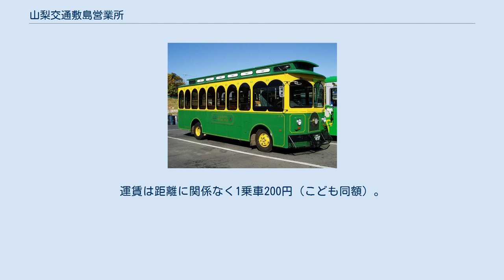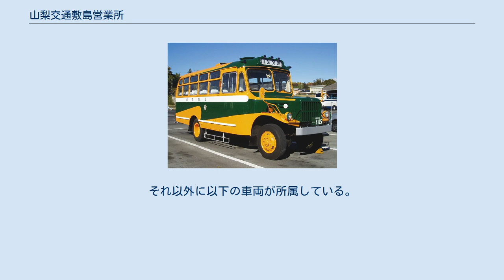山梨交通敷島営業所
敷島営業所 山梨交通敷島営業所（やまなしこうつうしきしまえいぎょうしょ）は、山梨県甲斐市に位置する山梨交通の営業所である。
山梨交通が運営する同社最大規模の営業所である。
 なお、本稿では同じ敷地内にある山梨交通甲府営業所（やまなしこうつうこうふえいぎょうしょ）および山梨交通甲斐営業所（やまなしこうつうかいえいぎょうしょ）についても述べる。
 当営業所は1992年（平成4年）8月10日の竜王営業所の移転に伴って新たに開設された。
1994年（平成6年）12月23日には貢川営業所を、1995年（平成7年）12月15日には甲府観光営業所をそれぞれ統合した。
その後、2002年（平成14年）10月に貸切バス部門を山梨交通観光バスに移管した。
 甲府駅バスターミナルを中心に甲府市周辺を運行する路線を所管する営業所で、車両整備工場が設けられている。
 以下の路線のうち、広河原発着路線などを除いてPASMOなどの交通系ICカードが2015年（平成27年）12月7日から使用できるが、イオンモールシャトルバスと高速バスでは定期券機能が使用できない。
 37系統・快速広河原発甲府駅行き 甲府駅からイオンモール甲府昭和まで直行バスが運行されている（系統番号なし）。
伊勢町営業所、鰍沢営業所（便数が多い土休日ダイヤ時のみ担当）と共管。
 中央高速バスをはじめとする山梨交通の高速バスは敷島営業所管轄であり、共同運行している他社のバスも富士急バスと一部の京王バスを除き、敷島営業所に回送・停泊している。
敷島営業所発着の高速バスはない（富士急バスは、甲府市上阿原町にある同社の甲府営業所に回送・停泊している。以前は京王バスも甲府市中小河原の伊勢通り沿いにある同社の甲府車庫に全ての車両が回送･停泊していたが、現在は甲府線で夜間滞泊をする車両に関しては敷島営業所へ回送・停泊している）。
 上記直営路線以外にも、自治体や各団体からの委託を受けて運行されている路線がある。
なお、これらの路線ではPASMOなどの交通系ICカードが使用できる。
 甲斐市民バス 甲斐市のコミュニティバスである甲斐市民バスのうち、山梨大学医学部附属病院線の運行を受託している。
当路線は土曜・日曜と年末年始は運休。
専用の車両で運行されている。
運賃は距離に関係なく1乗車200円（こども同額）。
以前は「甲斐市コミュニティバス」の名前で運行されていたが、別に運行されていた市内巡回バスと統合され、現在の名称になった。
 清里ピクニックバス 清里ピクニックバス。
敷島営業所にて 山梨交通がNPO法人清里観光振興会から委託を受けて運行しているファンタスティックバス。
清里バスセンターを起点に巡回している。
1回乗車の運賃が設定されているほか、1日周遊券や2日券が発売されている。
12月から4月中旬までは運休する。
 運行日によって運用される車両の台数や運行ルートが異なる。
 清里ウィンターバス 冬季に運休する清里ピクニックバスに代わって運行される周遊バス。
2014年（平成26年）12月27日より運行を開始した。
清里ピクニックバスとは異なり、山梨交通の一般路線バスの車両が使用される。
1回乗車の運賃が設定されているほか、1日周遊券が発売されている。
主に年末年始と1月から3月の土休日に運行する。
 当日の天候や路面状況によっては雪ダイヤで運行される場合がある。
 臨時バス・季節快速バス 甲斐市民バス 上記路線は2008年（平成20年）3月31日に試験運行を終了した。
 上記路線は2015年（平成27年）4月1日からジャンボタクシーでの運行になるのに伴い、委託先が山梨貸切自動車（当時）に変更された。
なお、その後の企業再編により、現在は同じ敷地内にある甲斐営業所が運行している（後述）。
 甲府シティシャトル レトボン。
甲府駅前にて 山梨交通が甲府商工会議所から受託し運行されていた無料巡回バス。
専用のボンネット風車両「レトボン」を使用しており、黄色と緑色の2タイプがあった。
1997年（平成9年）より運行を開始し、土曜日・日曜日に限り運行されていた。
2004年（平成16年）より緑色の車両が他地域の巡回バスの試験運行に用いられるため運用を離脱し、黄色のみの1台体制になっていたが、2008年（平成20年）5月に2台体制に戻った。
2012年（平成24年）9月以降は北口ルート・南口ルートに分かれ、11時 - 18時の間を2路線合わせて15分 - 45分の間隔で運行し...